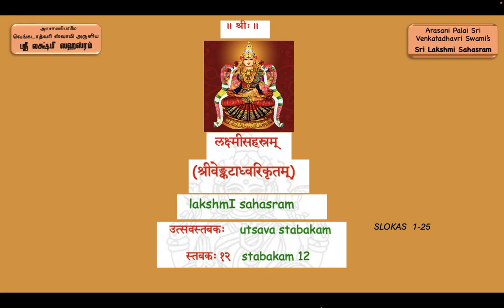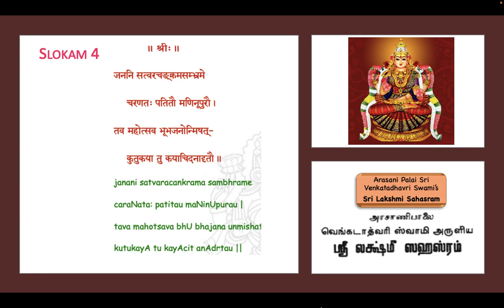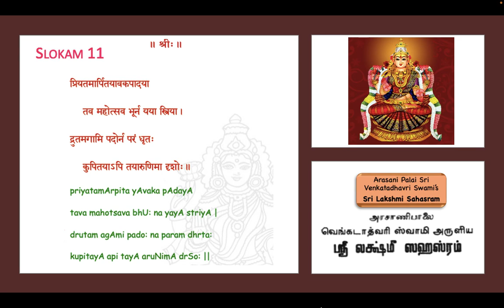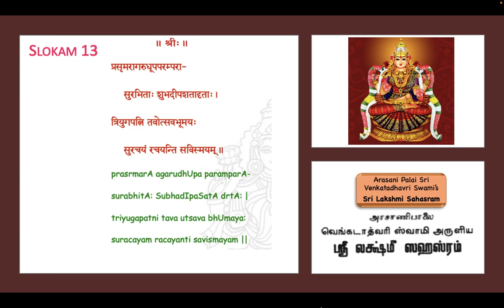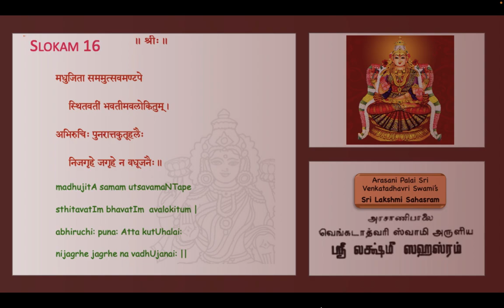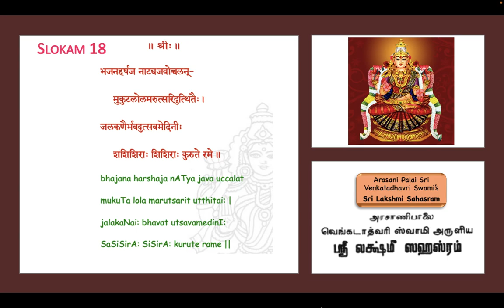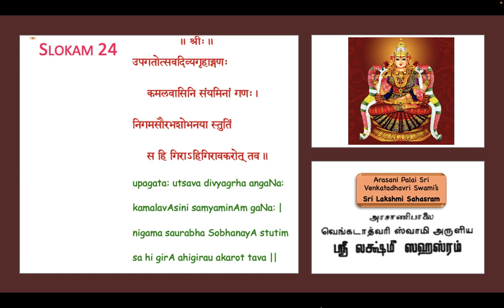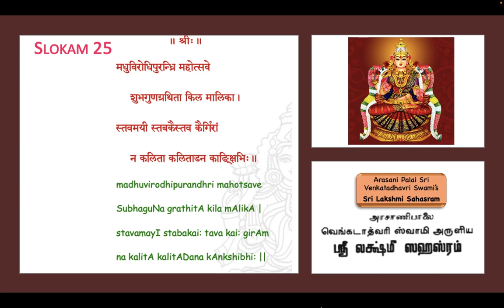ஹா!ஹா! உத்ஸவம் ஆரம்பித்துவிட்டதே!. என் கொலுசு கழன்றி விழுந்தால் என்ன! என்று ஓடுகிறாள் இந்தப்பெண்!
நாம் இப்பொது ஸ்ரீ லக்ஷ்மி ஸகஸ்ரத்தின் 12 ஸ்தபகமான உத்ஸவ ஸ்தபகம்
ஸ்லோகங்கள் 1 முதல் 25 வரை இந்த வீடியோவிலே ஸேவிக்கிறோம்.
தாயாரின் உத்ஸவத்திலே காணப்படும் வித விதமான மனிதர்களையும் தேவர்களையும் அவர்கள் பிராட்டியின் உத்ஸவத்தைக் காணும் காஷியையும்
அவரவர் அனுபவங்களையும் காண்கிறோம் .மகிழ்கிறோம்.

வாருங்கள்! நாமும் போய் தாயாரை ஸேவிக்கலாம்!
IN THIS VIDEO ENJOY THE THINGS HAPPENING IN THE UTSAVAM OF SRI MAHALAKSHMI. THE POET NOT ONLY MENTIONS HOW AN UTSAVAM MAKES EVERYBODY RIGHT FROM DEVAS, HUMAN BEINGS,  EVEN ANIMALS
HAPPY AND ENJOYFUL, HE SAYS HOW MANY PEOPLE MAKE THEIR SURVIVAL ON ACCOUNT OF UTSAVAMS.
COME LET US ENJOY THE UTSAVAM OF SRI ALARMEL MANGA!